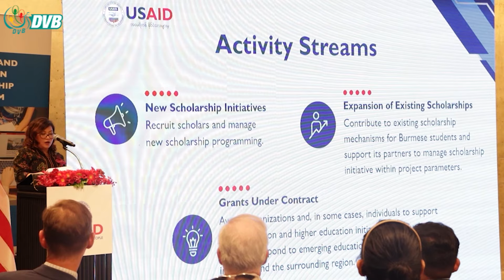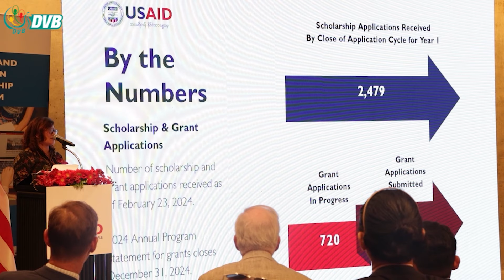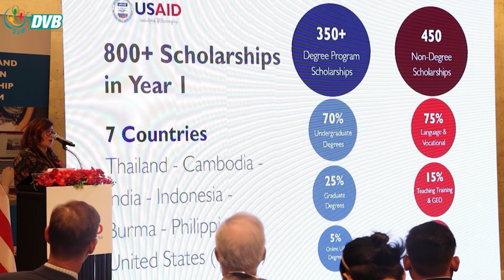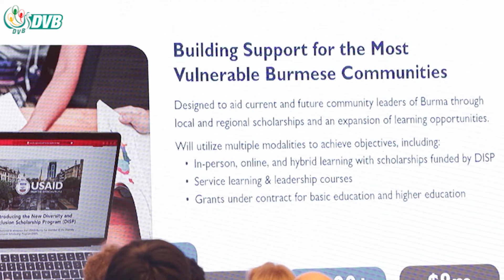အဆင့်မြင့် ပညာသင်ဆု မြန်မာကျောင်းသား တထောင်ကျော် ပေးဖို့ USAID စီစဉ် - DVB News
အမေရိကန်ပြည်ထောင်စု နိုင်ငံတကာ ဖွံ့ဖြိုးရေးအေဂျင်စီ (USAID)က မြန်မာကျောင်းသား တထောင်ကျော် အတွက် အဆင့်မြင့် ပညာရေးပညာသင်ဆု ပေးဖို့ စီစဉ်နေပါတယ်။